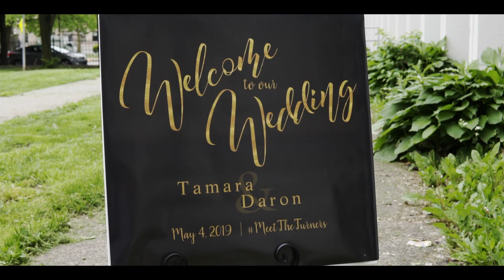Tamara + Daron - 05/04/2019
Pittsburgh, PA